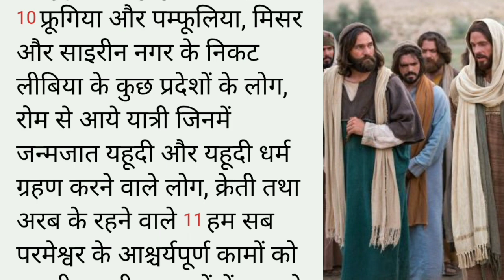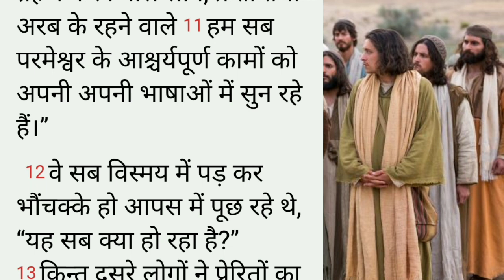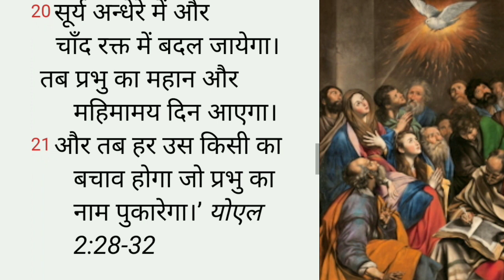Hindi Christian massage|| pentecostal sunday 19May 2024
hind Christian massage|| pentecostal sunday 19May 2024
Christian massage in hindi
youtube video
jesus video